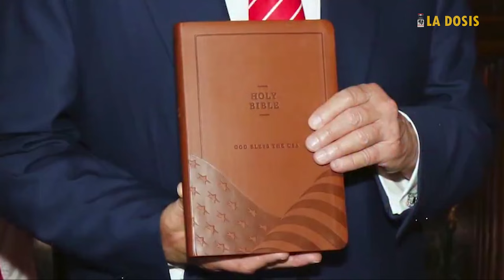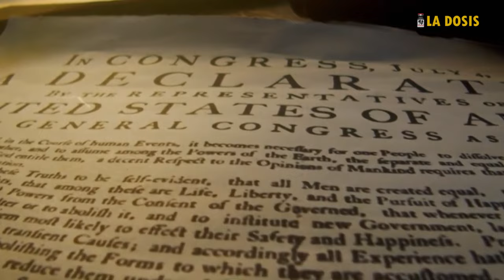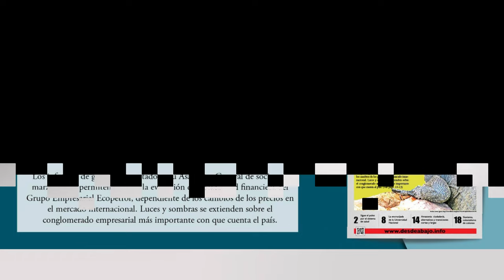La dosis Nº172: Jesús no era apolítico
La idea de un Jesús apolítico es tan engañosa y conveniente al poder de turno como la pretensión de que las iglesias son neutrales.